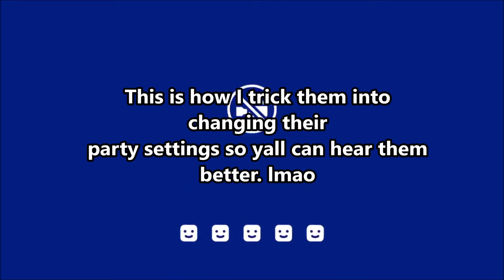The Uncharted Babysitter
I finally got around to editing this!!!  Enjoy!  lmao  Don't worry!  I have them on my friends list and have played Battlefield 1 with them!  I'm not mean!  They didn't take it that way.  You shouldn't either!  Shoutout to the crybaby earlier this year that posted me on the PS forums.  You're the real MVP.  Kappa